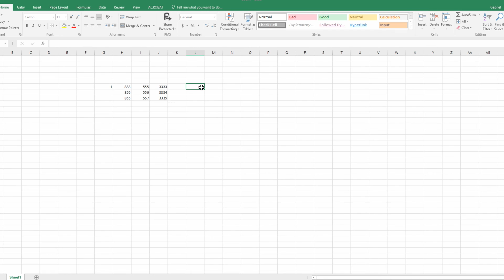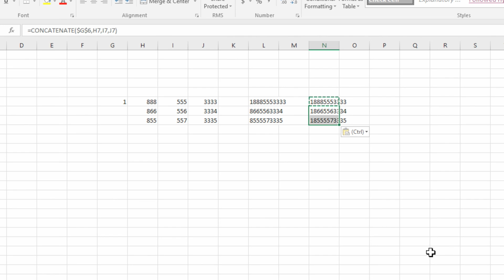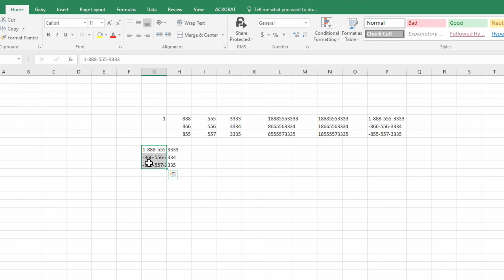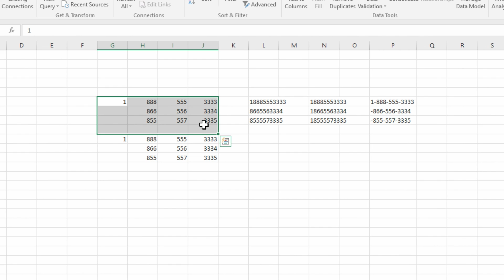How to use Microsoft office EXCEL CONCATENATE function easily and efficiently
This function in excel is used to connect cells values into one value.

What is Excel concatenation function?

The Microsoft Excel CONCAT function allows you to join 2 or more strings together. It was released in Excel 2016 and replaces the CONCATENATE function.

The CONCAT function is a built-in function in Excel that is categorized as a String/Text Function. It can be used as a worksheet function (WS) in Excel. As a worksheet function, the CONCAT function can be entered as part of a formula in a cell of a worksheet.

Other search related terms:
concatenate excel 2017
excel concatenate 2017
concatenate in excel 2017
concatenate function in excel 2017
concatenate in excel with space 2017
concatenate 2017
concat 2017
how to concatenate in excel 2017
concatenate function 2017
how to use concatenate in excel 2017
what is concatenation 2017
how to use concatenate 2017
excel concatenate function 2017